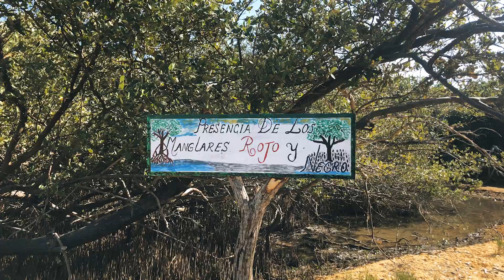ASOMANGLARES Protección de los manglares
ASOMANGLARES es la asociación que fomenta la protección de los ecosistemas de manglar y su biodiversidad en Bahía Hondita, Alta Guajira. Fue promovida y apoyada por el Proyecto MIMAC que implementa GIZ en la iniciativa IKI, con la cual se benefician directamente 25 familias de 4 comunidades Wayuu. Todos ellos trabajan como guardianes del manglar, son guías, intérpretes, promotores turísticos y conforman el fondo local comunitario “Yanama manglar“ para el manejo, la conservación y la recuperación de sus manglares. Yanama es una palabra en la lengua wayunaiki que significa “trabajo colectivo para un fin común”. Marinocostero GIZColombia manglares guajira wayuu biodiversidad Asomanglares Corpoguajira